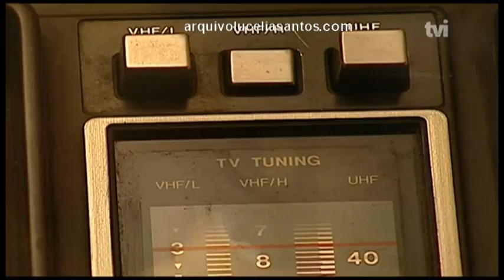Lucélia Santos Entrevista Em Portugal - Novela "Na Corda Bamba"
A Atriz Lucélia Santos Comenta a Sua Participação Na Novela "Na Corda Bamba" de Rui Vilhena em Portugal.